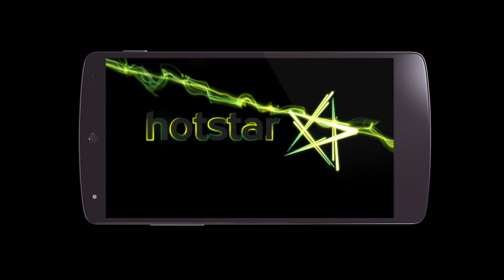Jaipur Pink Panthers vs Bengaluru Bulls & Puneri Paltan vs Dabang Delhi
The Jaipur leg of Star Sports Pro Kabaddi kicks off with the hosts locking horns with Bengaluru Bulls, before Puneri Paltan face Dabang Delhi.